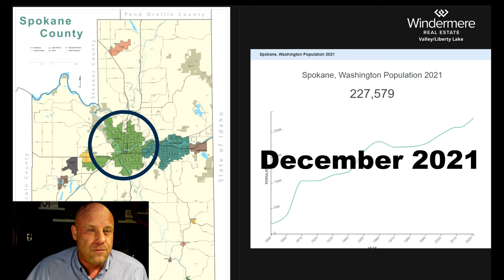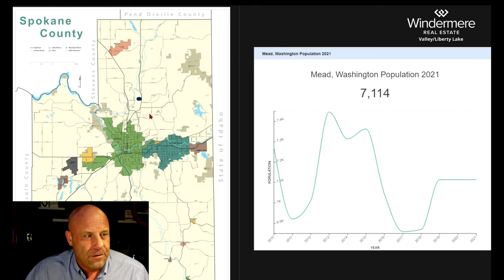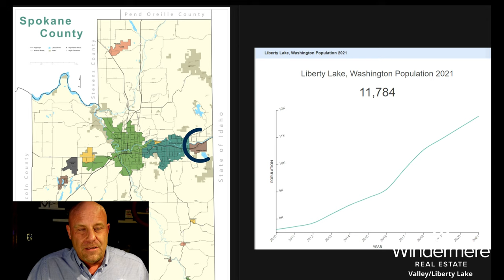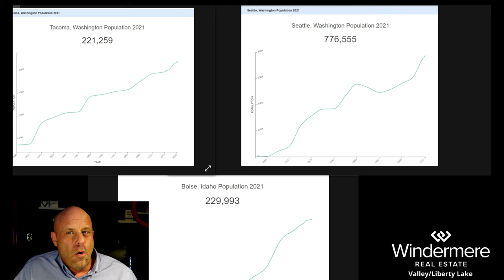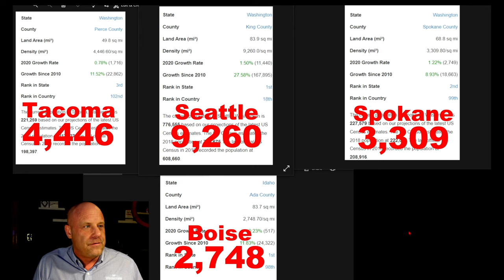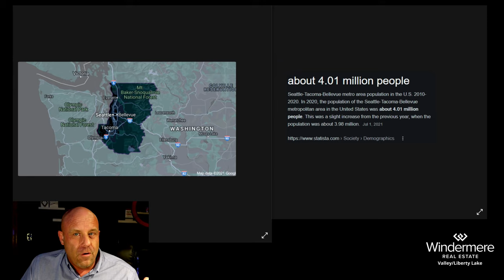What's The Population Of Spokane? How Many People REALLY Live Here?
Ask me and others your real estate questions without 'sales pressure', read and post news/memes, and discuss lifestyle in Spokane. You can also request videos!

3️⃣ What's your home worth in today's shifting market?

SERVICING:
-Spokane
-Spokane Valley
-Liberty Lake
-Airway Heights
-Deer Park
-Cheney
-Post Falls Idaho
-Coeur d'Alene Idaho
-Hayden and Hayden Lake Idaho

Brian Johnson Windermere Spokane Valley/Liberty Lake
License# 20112258
All opinions expressed are my own, not of Windermere Real Estate